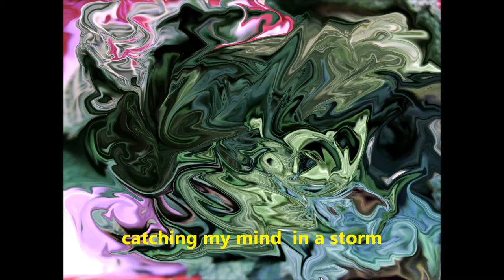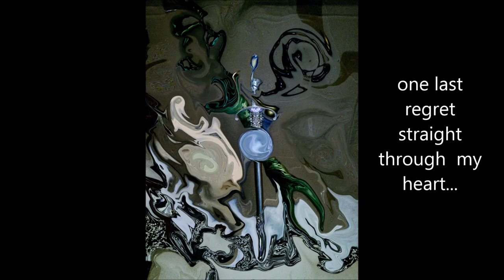Volute.Part III of the Distraught Mind trilogy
Tryng to find solace,hurryng  my way  back to sanctuary,to be  again safe,warm and cozy